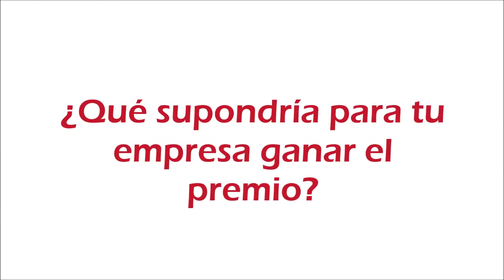Entrevista a Pablo Larreta (Lamoona Surf)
Entrevista publicada en DN Management a Pablo Larreta, fundador de Lamoona Surf, empresa especializada en la fabricación de tablas de surf que es finalista al Accésit a la Iniciativa Social 2015, organizado por AJE Navarra.